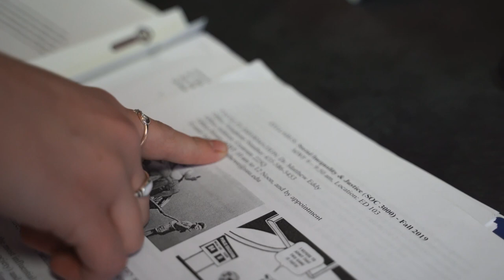Professor Office Hours at SUU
Professors set aside time each week to meet with students. This time is called professor office hours.

Southern Utah University is a caring campus community where students come to explore their interests and prepare for meaningful careers and life experiences. With more than 140 undergraduate programs and 21 graduate and certificate programs across six academic colleges, SUU proudly offers world-class, project-based learning opportunities where students gain professional experience before entering the job market.